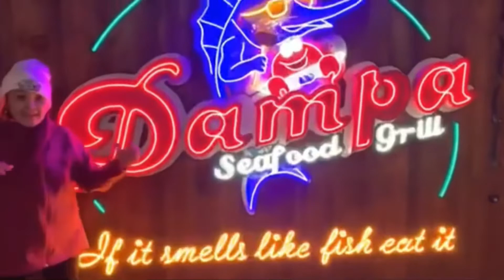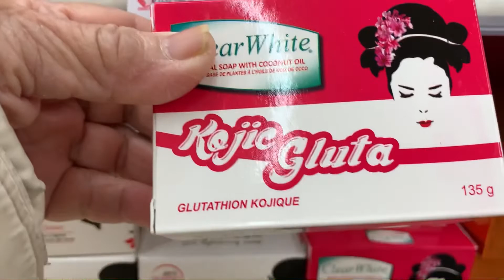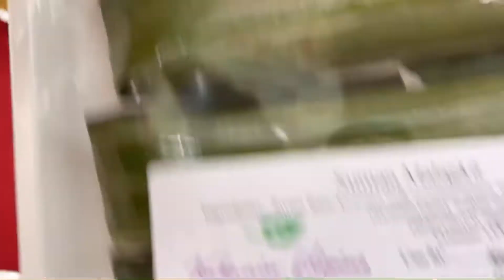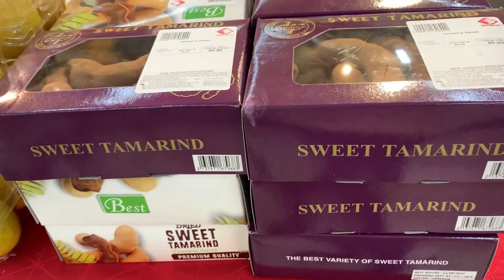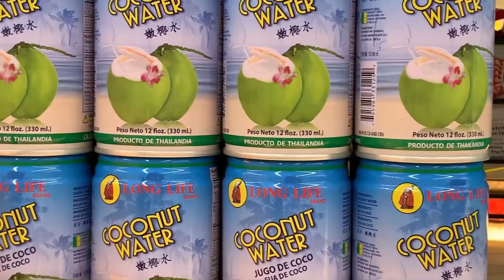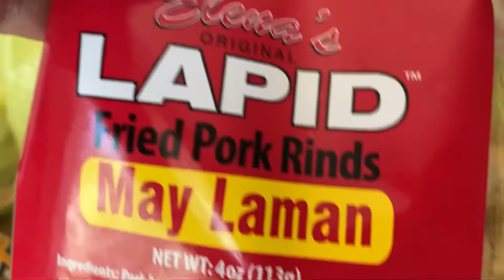Food Shopping at Sea Food City/Suman sa lihya/Pampano sa Miso/Crispy Pata